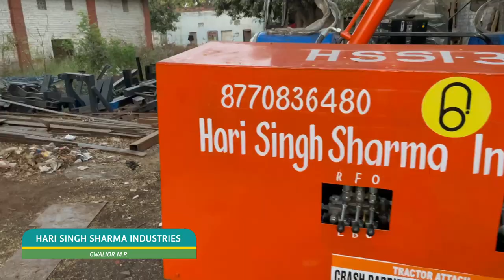Crash barrier installation machine | Features | how to operate?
Hari singh sharma industries
Gwalior M.p.

Visit - hssgraderindustriesgwalior.in